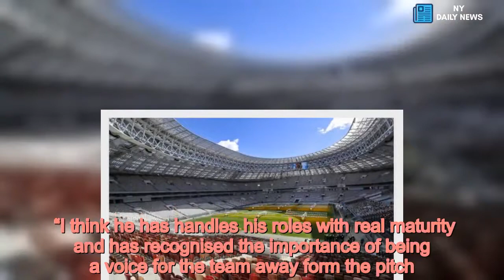Southgate explains why Harry Kane is like England rugby hero Jonny Wilkinson - Daily News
Harry Kane,England football team,FIFA World Cup,World Cup 2018,Jonny Wilkinson,Gareth Southgate /form  Gareth Southgate has compared Harry Kane to Jonny Wilkinson — and backed his captain to also fire England to World Cup glory.   Three Lions boss Southgate says Kane has the “mentality and calibre” as rugby hero Wilkinson, whose extra-time drop-kick won the nation that sport's World Cup in 2003.  Kane had to keep his nerve against Colombia on Tuesday to score from the penalty spot and Southgate says the England striker’s leadership qualities can carry them to glory in Russia.  Before Saturday's quarter-final against Sweden, Southgate said: “I think it was three and a half minutes from the penalty being given to when they eventually left him alone, by various tactical opportunities, and I knew he was fine when he picked the ball up for about the fourth time.   “He reset himself again, didn’t he? Much like you see Jonny Wilkinson, he’s of that sort of mentality and calibre, I think.  “To go through that again and then take another one on the first long wait, all of those things are sending brilliant messages to the rest of the group.  “I think he has handles his roles with real maturity and has recognised the importance of being a voice for the team away form the pitch.  Read More World Cup 2018    “But also his calmness on the pitch the other night, the way he led by example in terms of his actions but also his communications on the pitch.  “His body language, the way he carried himself, exceptional mentality, real belief in being a top player.  “And you see that commitment every day in his training and his recovery, what he eats and his attention to detail on those things. He has been outstanding, absolutely outstanding.”   poll loading  Will Kane win this World Cup's Golden Boot? 2000+ VOTES SO FAR  YES NO